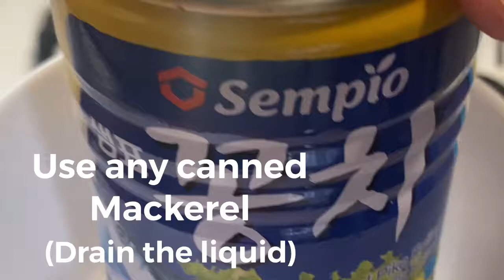MACKEREL (canned) ESCABECHE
Use “any” canned Mackerel
Garlic
Ginger
Onions
Carrots
Red Or Green Bell Pepper
Soy Sauce
Dash of Sea salt
Brown Sugar
2 Tbsp water
Olive Oil